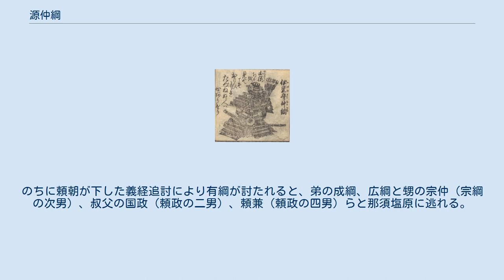源仲綱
源 仲綱（みなもと の なかつな）は、平安時代末期の武将・歌人。
源頼政の嫡男。
母は源斉頼女。
官位は正五位下、隠岐守、伊豆守。
 源頼光に始まる摂津源氏の一門であり、代々大内守護（内裏の警護）の任にあったと云われる。
久寿2年（1155年）、守仁親王（後の二条天皇）が立太子されると蔵人に補され、東宮に仕えた。
平治元年（1159年）、父頼政は平治の乱で平清盛に味方し、その結果、源義朝の河内源氏（源頼信の系統）は没落するが、摂津源氏は平氏政権下の中央に留まることになった。
 乱の後に義朝の三男であった源頼朝が伊豆国蛭ヶ小島へ配流となったが、この時期に仲綱は伊豆守となっており、一説には流罪の身となった頼朝を伊豆へ運んだのは、頼政の配下の摂津渡辺氏だともされる。
 平氏政権下における仲綱の動向としては、仁安3年（1168年）に伊豆守であった仲綱が国内の不作によって朝廷に献じる五節舞の舞姫の費用を弁じることができない旨の請文が現存しており、頼政・仲綱父子の動向を知る数少ない史料となっている。
そのほか大内守護の任にある仲綱は頼政とともに天皇や法皇に仕え諸行事に供奉しており、また父祖同様歌人としての活動が知られ、九条兼実ら貴顕の主催する歌会・歌合に出席し、その詠歌が『千載和歌集』に6首入集している。
 父の頼政は家門の誉まれとして従三位（公卿）に昇ることに望みをつなぎ続け、70歳を過ぎても家督を仲綱に譲らずにいた。
その願いが叶い治承2年（1178年）12月、清盛の推挙により頼政は従三位に叙され、翌治承3年（1179年）11月、出家した頼政より家督を譲られる。
 治承4年（1180年）4月、頼政・仲綱父子は後白河法皇の第三皇子以仁王と平家打倒を謀った。
その動機について、『平家物語』では、仲綱が所有していた「木の下」（または「九重」）という名馬を清盛の三男の宗盛が権勢を笠に強引に奪い、しかもその馬に「仲綱」という名をつけて侮辱したのがきっかけだったと言われている。
暗愚の将・宗盛という人物像を印象づける逸話であるが、事実かどうかは不明である。
 挙兵計画は以仁王の名で平家追討の令旨を大寺社や諸国に雌伏する源氏に下し、その蜂起の呼びかけの名義人が「前伊豆守源仲綱」であった。
5月になって挙兵計画は準備不足の段階で漏洩してしまう。
同年5月21日夜に父頼政、弟の兼綱らとともに自邸を焼いて京を退去し、園城寺に逃れていた以仁王と合流し挙兵の意思を明らかにした。
 だが、平家の調略で延暦寺は動かず、園城寺も危険になったため、南都興福寺へ向かう。
26日に平知盛率いる追討軍に追いつかれ宇治川をはさんで平家方の大軍と合戦になった。
頼政と仲綱が大将となって防戦するが、平家方に強攻渡河されて防御陣は崩れる。
仲綱らは以仁王を逃すべく平等院に籠って必死で戦い、仲綱はさんざんに戦い満身創痍になって平等院釣殿で自害した。
享年は55とも。
 老齢の頼政は腹を切って自害し、頼政養子の兼綱、仲家（源義仲の兄）、仲綱嫡男・宗綱らも最期をともにしている。
 仲綱の次男の有綱とその弟で四男の成綱は知行国の伊豆にいたため生き残り、伊豆での源頼朝の挙兵に参加、有綱はのち源義経の女婿となる。
 三男の頼成も知行国にいたため難を逃れたが、北面の武士であった兄の有綱が後白河法皇の命により源義経の家臣になると、兄の有綱に従い義経に仕えた。
のちに頼朝が下した義経追討により有綱が討たれると、弟の成綱、広綱と甥の宗仲（宗綱の次男）、叔父の国政（頼政の二男）、頼兼（頼政の四男）らと那須塩原に逃れる。